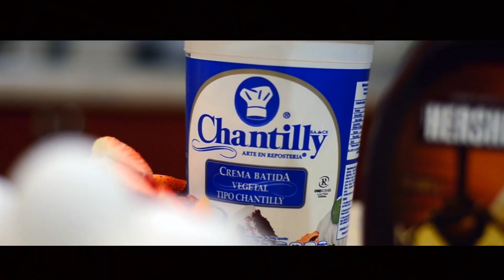Ileana & Erving "invitación"